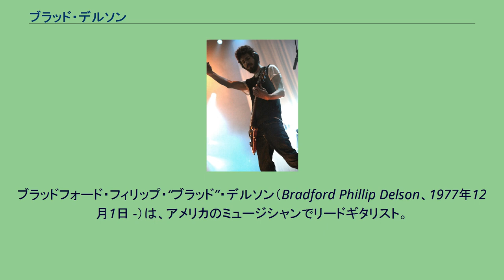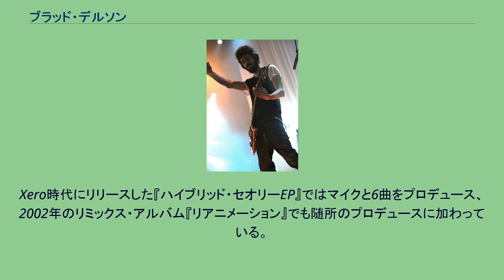ブラッド・デルソン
リンキン・パークのメンバー
ブラッドフォード・フィリップ・“ブラッド”・デルソン（Bradford Phillip Delson、1977年12月1日 -）は、アメリカのミュージシャンでリードギタリスト。
ロックバンド、リンキン・パークのメンバーとして知られる。
カリフォルニア州アゴーラ生まれ。
ユダヤ系アメリカ人。
UCLA卒。
ブラッドはアゴーラ高校時代に様々なバンドでプレイしていたが、特に親友のロブ・ボードンと結成したRelative Degreeでの活動は著しい。
Relative Degreeは間もなくして解散したが、すぐに高校の同級生であり親友のマイク・シノダとリンキン・パークの前身であるSuper Xeroを結成。
さらに、ブラッドがUCLA時代に部屋を共有していたフェニックス、マイクがアート・センター・カレッジ・オブ・デザインで知り合っていたジョー・ハーン、オリジナルボーカリストのマーク・ウェイクフィールドが加わってXeroとなる。
その後の詳細はリンキン・パーク#来歴を参照。
バンドの活動では、プロダクションや作曲にも参加している。
Xero時代にリリースした『ハイブリッド・セオリーEP』ではマイクと6曲をプロデュース、2002年のリミックス・アルバム『リアニメーション』でも随所のプロデュースに加わっている。
2007年の『ミニッツ・トゥ・ミッドナイト』では、ギターソロを発案し数曲でプレイしている。
2009年の映画「トランスフォーマー: リベンジ」主題歌の「ニュー・ディヴァイド」では、作曲に加わっている。
2002年には、マイク・シノダと共同でリンキン・パーク自身のレーベル「マシーン・ショップ・レコーディングス」を立ち上げた（マイクのサイドプロジェクト「フォート・マイナー」などに所属していたが、現在はリンキンのみでの運営となっている）。
^ Biography at AllMusic